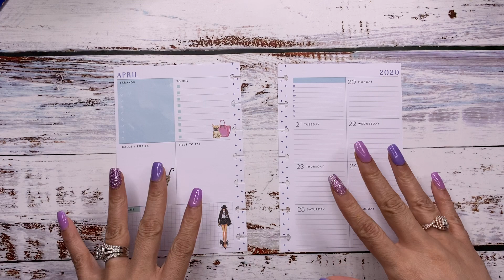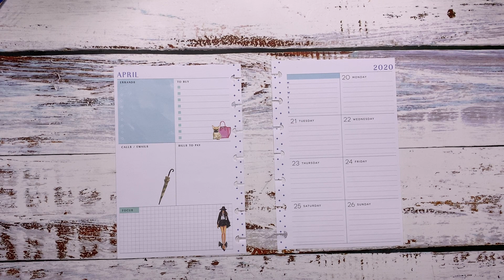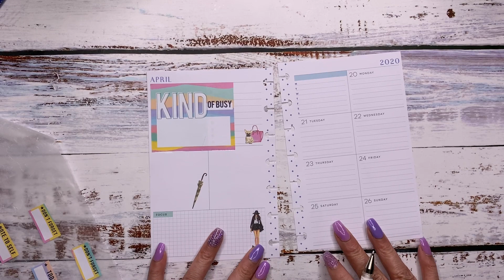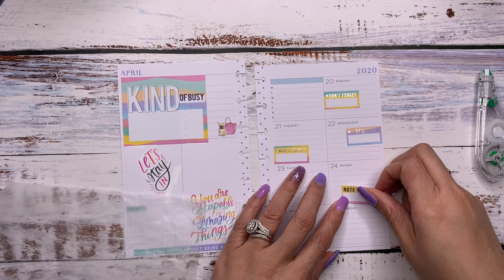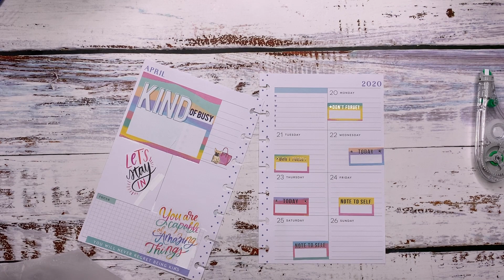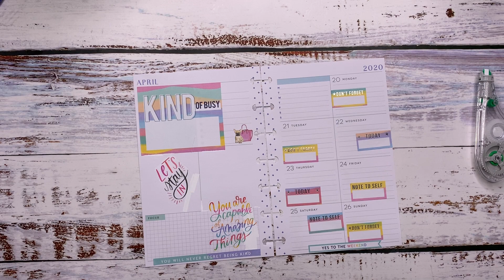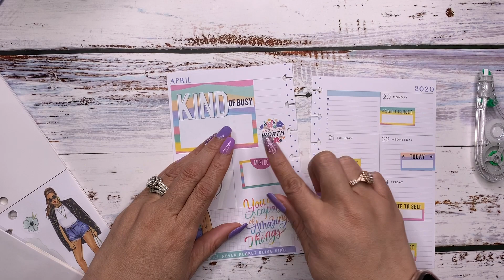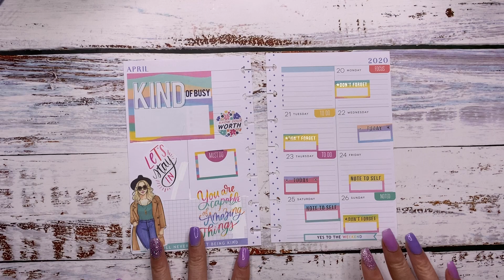Mini Dashboard Layout Happy Planner I Plan with me 2020 I Motivational Monday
MOTIVATIONAL MONDAY: This week's Plan with me features stickers from the Planner Babe Sticker Book. The quote is brought to us this week by John R. Wooten

Etsy Shop